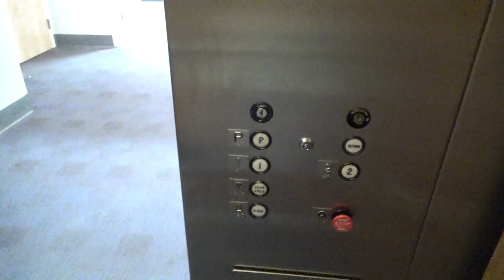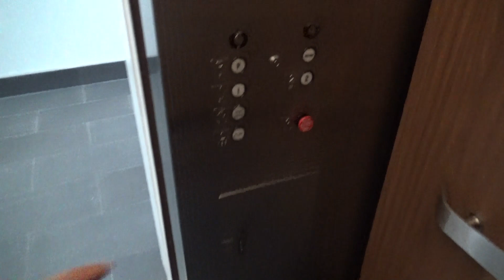Dover Traditional Hydraulic Elevator - Dublin Technology Center - Dublin, CA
[Recorded 9-3-21] Here's a basic Dover hydro in an office building. This is a rather basic but nice and well-running installation. Nothing has been changed about this elevator since it was put in. The directional lantern sort of works but the bell is broken. I'm not sure what P stands for. There isn't a parking garage and PH usually stands for the penthouse. Maybe it stands for "Plant" as in the plant room. If you look at the building on Google Maps, you can see a part of the building sticks up from the roof.

Technical Specifications

ELEVATOR BRAND
   Original Installer: Dover
   Modernizer: N/A
YEAR INSTALLED: 1970
FIXTURES (ORIGINAL)
   Call Stations: Traditional
   COP: Traditional
FIXTURES (MODDED)
   Call Stations: N/A
   COP: N/A
DOORS
   Type: Center-opening
   Equipment: Dover
   Safety: Mechanical edge/optical eyes
MACHINE
   Drive: Hydraulic
   Type: Dry-powered
CAPACITY
   Pounds: 3000
   Persons: 20
CHIMES: Mechanical
INDICATOR: Analog
PHONE: Non-ADA Compliant
FLOORS SERVED: 1-2, P
# OF ELEVATORS: 1
ORIGINAL FIXTURES: All original